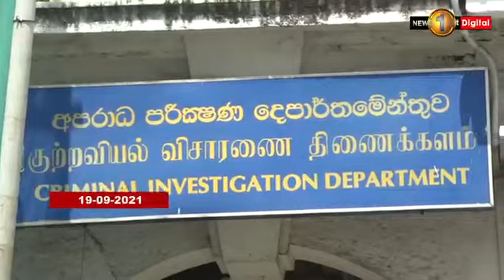Another complaint against